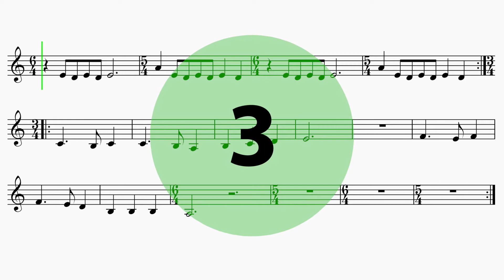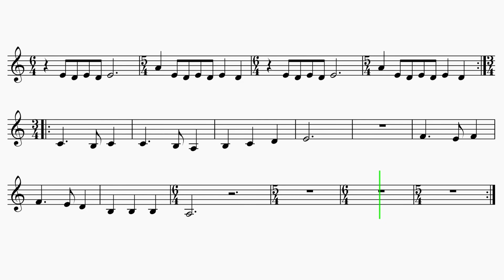Clarinet Trumpet "Book Of Boba Fett" EASY Sheet Music (Baritone T.C.)